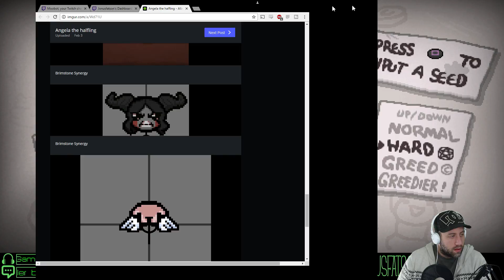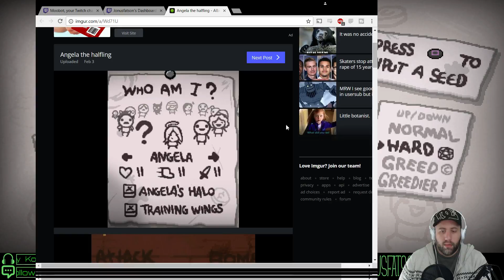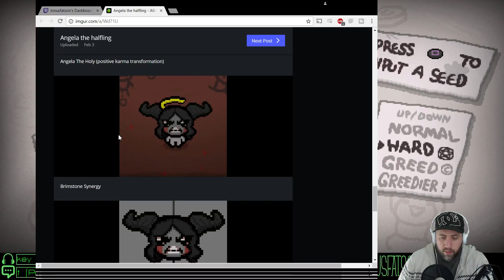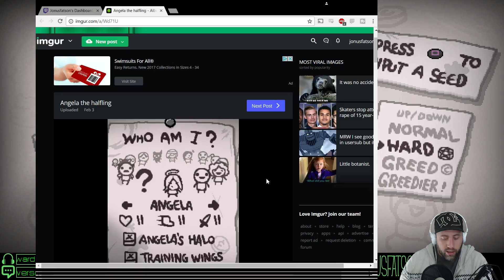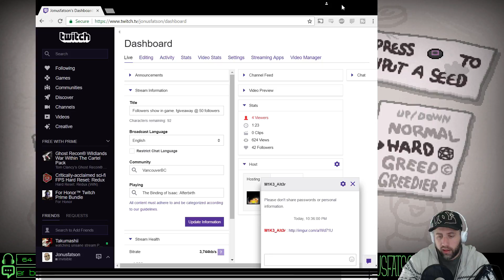TWITCH VOD - MAR 9 2017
Who is Jonusfatson?